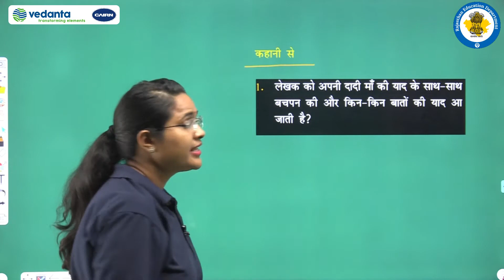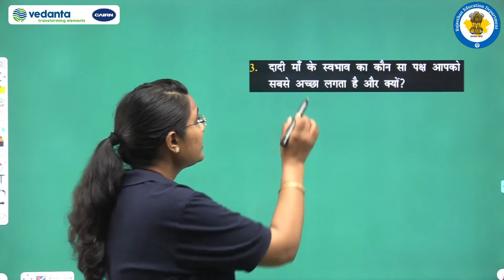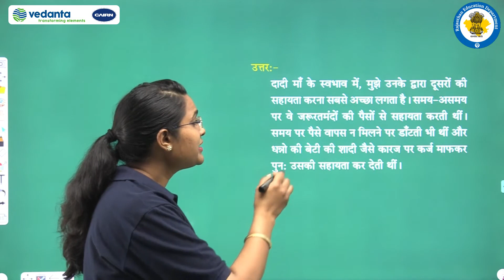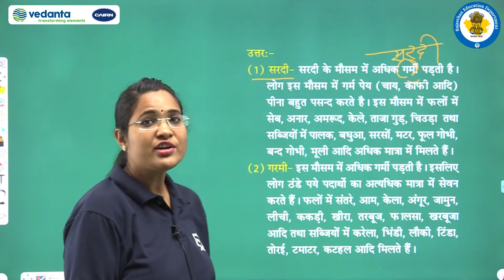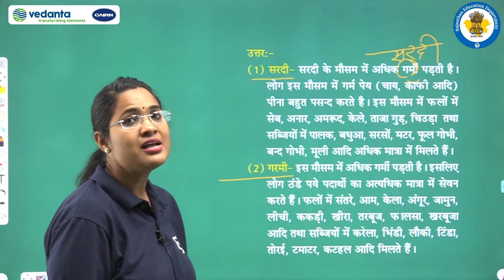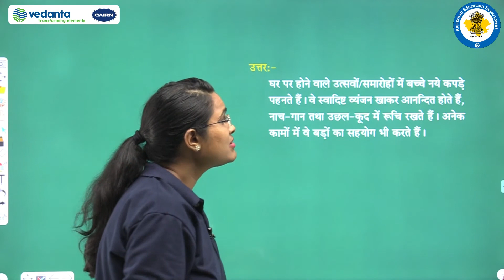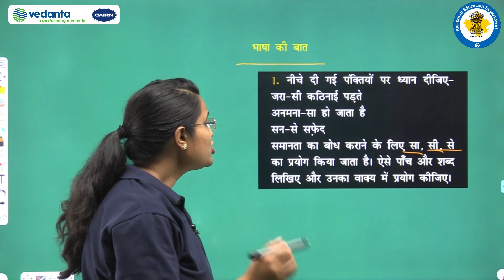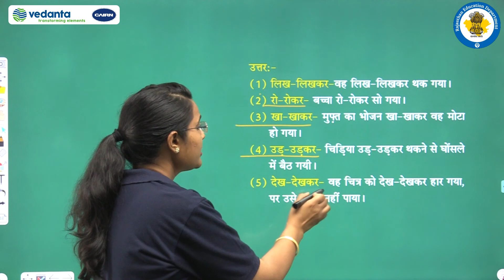NCERT | CBSE | RBSE | Class -7 | हिंदी वसंत-2 | दादी माँ | अभ्यास प्रश्न